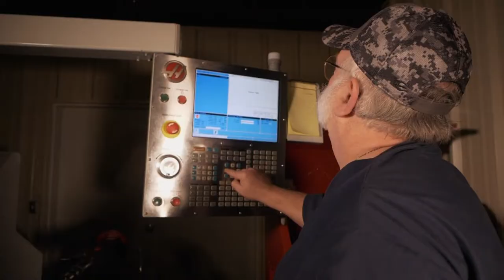Precision Hunting TV - episode 3 - New Mexico Elk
Allan and Denise Rovig of McWhorter Custom Rifles head to New Mexico to hunt elk for the opener of rifle season in early October.